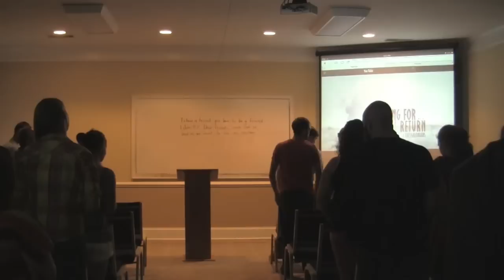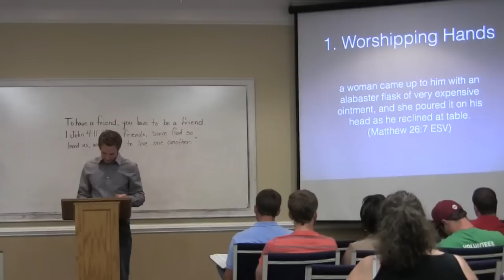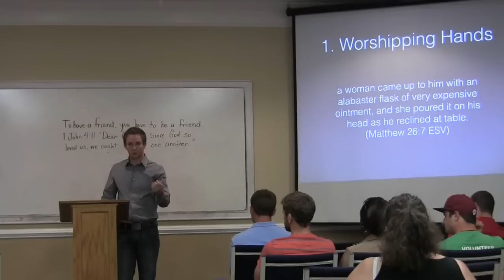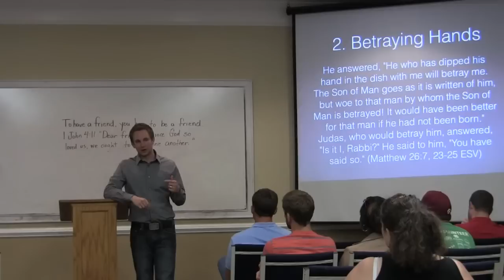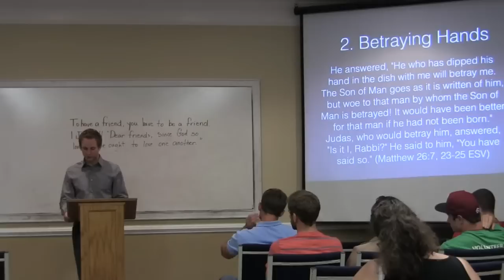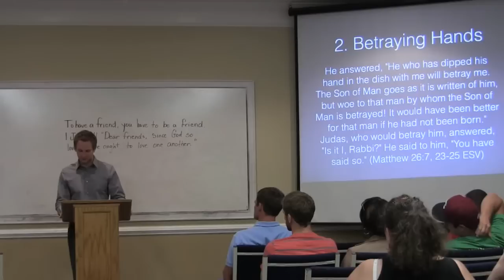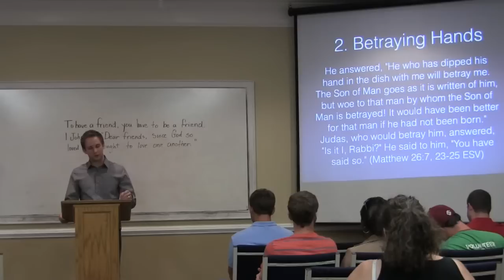Pastor Jim Reese part 1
Pastor Jim Reese speaking about Matthew 26 and surrounding chapters.
Part one of four.